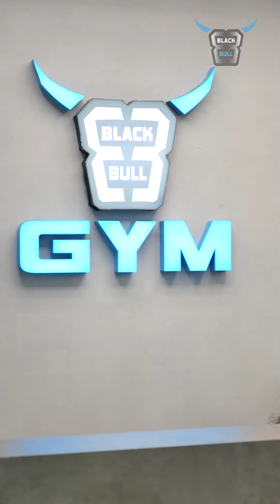“The body achieves what the mind believes.”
Contact DetailsLocation : Aiko Mall Dubai investment Park 1Contact : 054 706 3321#fitness